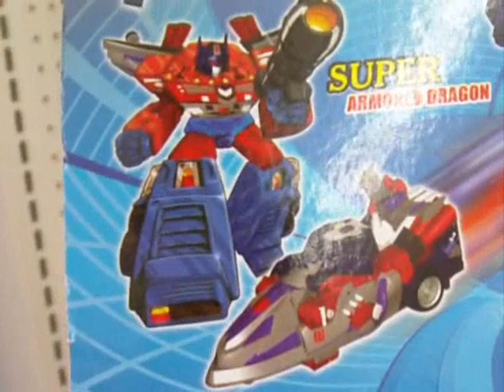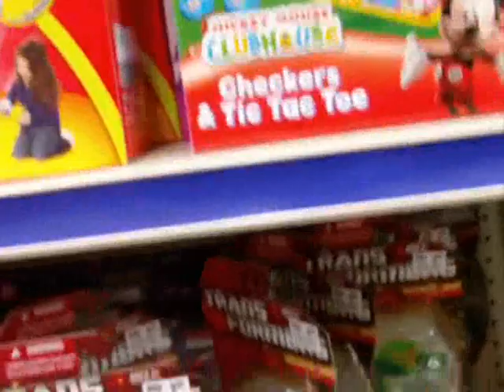Unicycles, knock off Transformers, and weird animals oh my!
Ark of Hope for Children

DFTBA

Unicycle Links

Rafidi's Channel

Don Vantel's Channels

The Darks Empyrean